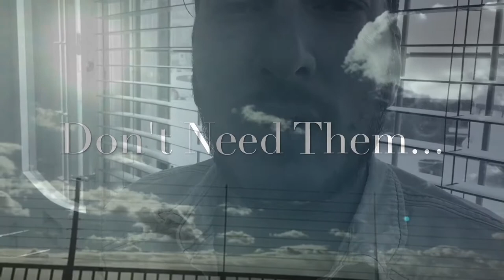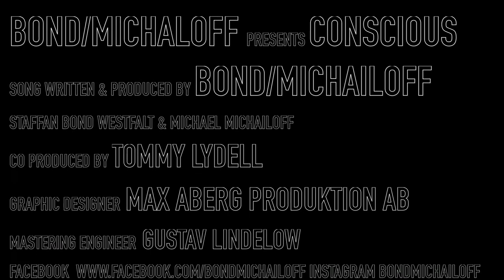Conscious Bond/Michailoff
New song from Bond/Michailoff, Conscious.
Stockholm 2017